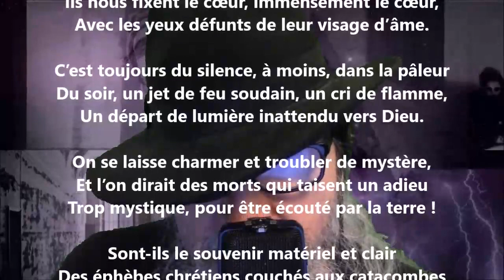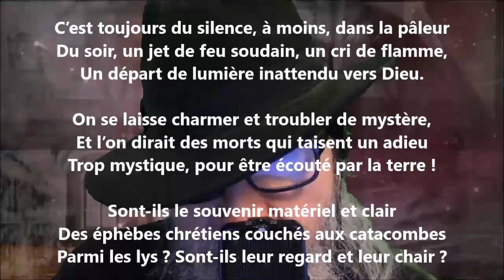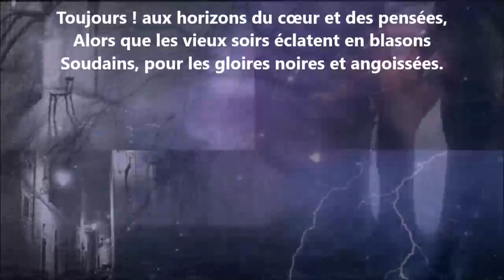Attirances - Émile Verhaeren lu par Yvon Jean